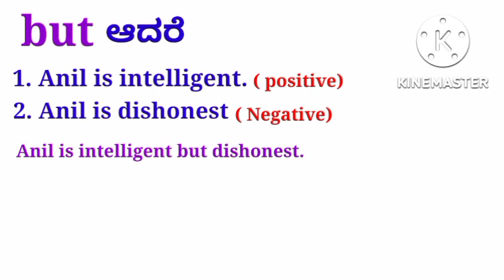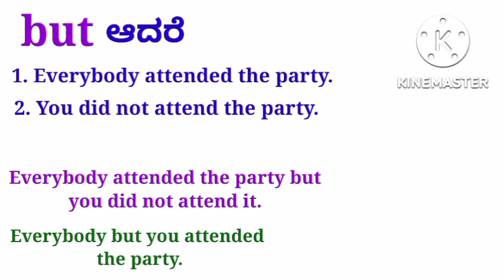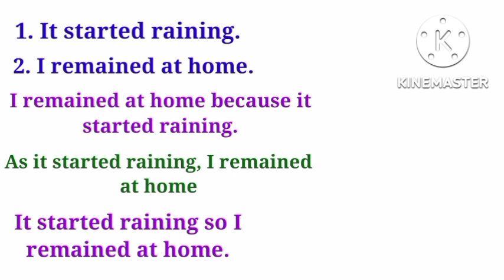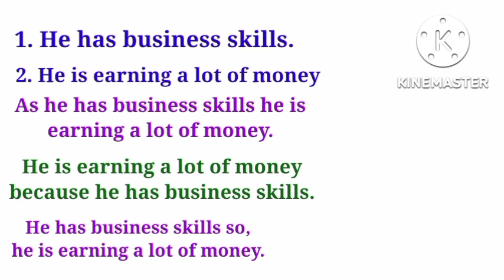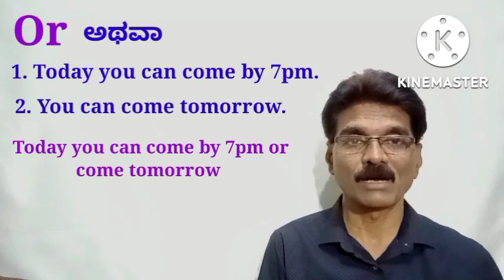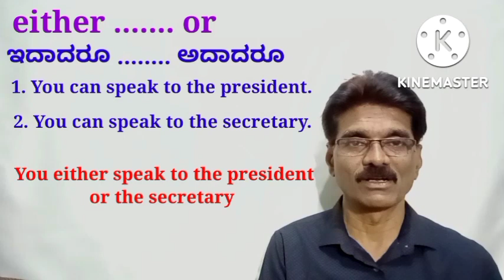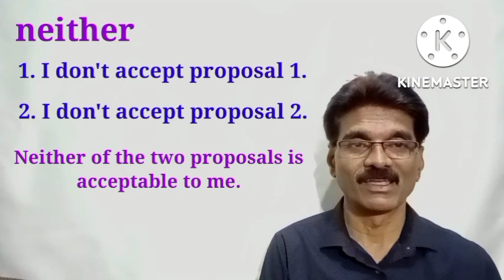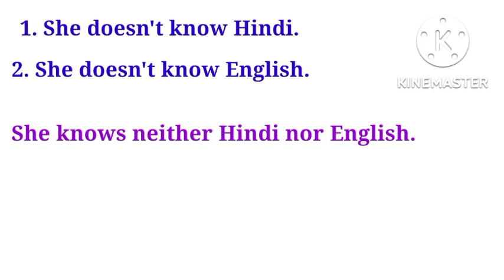Learn to use Linkers (Conjunctions) -- PART - 2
Linkers  (Part - 2) learn to use Examples 2nd Puc  grammar combining sentences using linkers but so because for therefore or  either neither to make compound or complex sentence how to use of linkers easy to learn linkers for puc 2 students b.a  b.com  b.sc  b.b.m b.c.a b.sc nursing B.s.w b.c.a 1st sem 2nd sem grammer